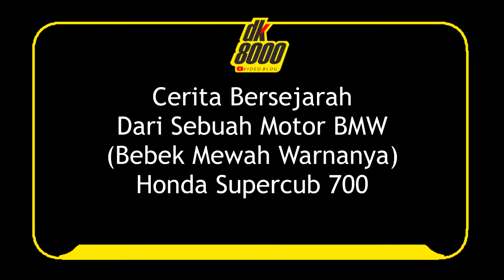Honda Supercub 700 | Bebek Merah Warnanya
Motor klasik bebek Honda kebanyakan yang beredar adalah C70, Astrea 800 dan Astrea yang diluncurkan awal 1990an. Namun banyak yang kurang atau mungkin tidak pernah tahu keberadaan Honda Astrea 700 ini. Di jamannya motor ini adalah salah satu motor "mahal" yang dimiliki Honda. Karena penyerapan di pasar kurang bagus maka dibuatlah versi Honda Astrea 800.